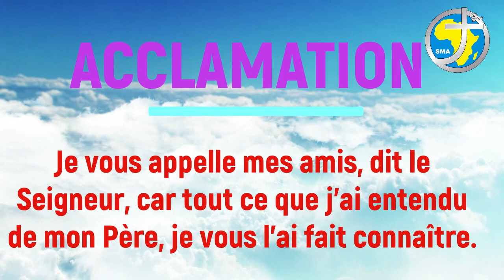LA PAROLE AU QUOTIDIEN - VENDREDI 7 MAI 2021 - CINQUIEME SEMAINE DE PAQUES